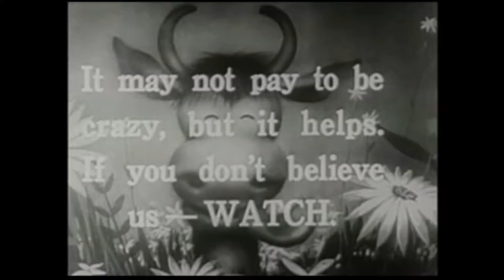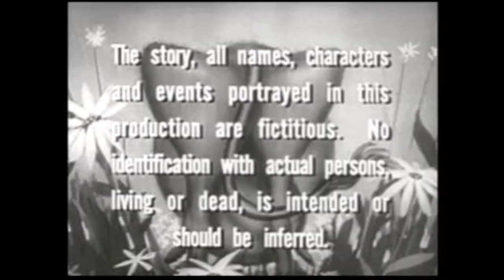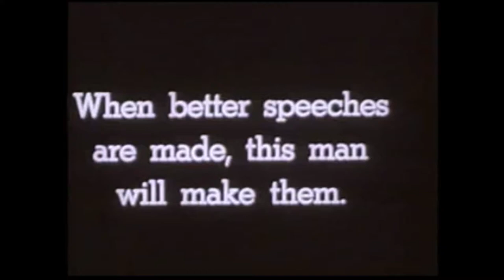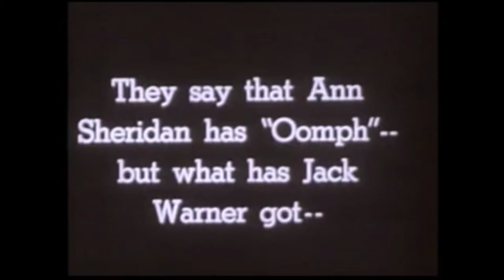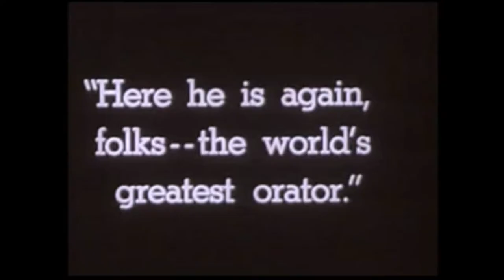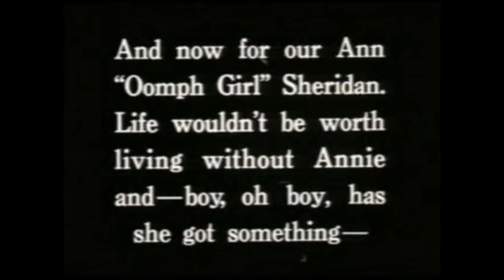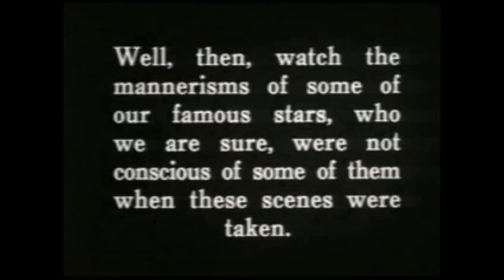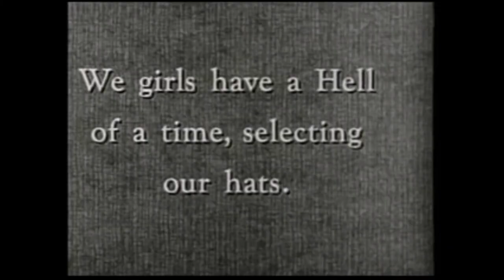Golden Age Hollywood Bloopers (1930s & 1940s)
Watch your favorite old actors and actresses swear, flub lines, and fall down with an hour and a half of bloopers from Classic Hollywood! There are no bloopers for 1943, 1944, and 1945, presumably to  conserve film for the war effort. I know these videos can be found elsewhere on YouTube, but I just decided to put them all in one video. Enjoy!